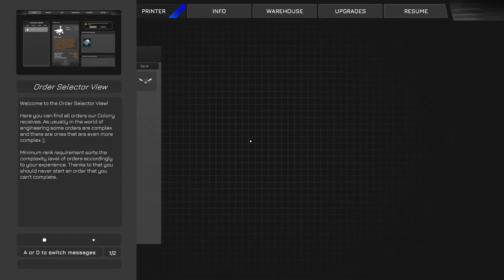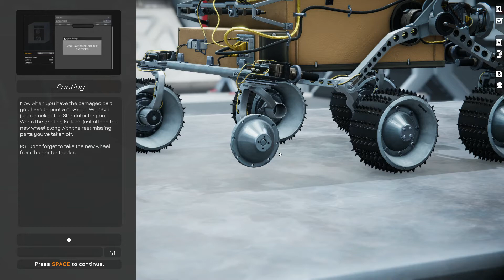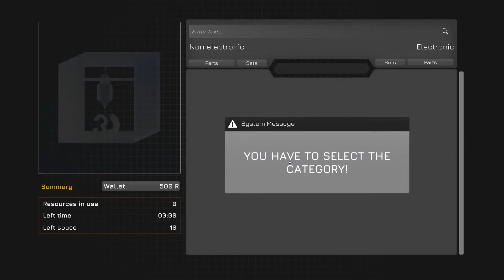Rover Mechanic Simulator - Avaruushärpäkkeen ehjääjä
Luodaan tutkaus Early Access peliin jossa on tarkoituksena huoltaa avaruudessa vaeltavia pieniä mönkijöitä. Mekaniikka on tuttua muista korjailupeleistä, tällä kertaa tosiaankin aiheena planeettamönkijä.

 🚨 Heipä hei.

Tälle kanavalle tulee videoita lähinnä simulaatio- ja autopeleistä.
Uusi video ilmestyy joka maanantai ja perjantai kello 16.00.
Painahan peukkua siihen suuntaan miltä video maistui. Tilaa tai
peruuta kanavan tilaus jos siltä tuntuu.

Btw. Loislurso on kanavan nimi, ei nimimerkki.

"Eka"-kommentit johtavat peruuttamattomasti estolistalle pääsyyn. Estot pukkaa päälle myös kaikenlaisesta häiriökäyttäytymisestä.

🚨 Loislurso -30%
Tsekkaa myös toinen kanavani, jonne tulee videoita peleistä joille ei tunnu löytyvän yleisöä pääkanavalta.

Liity Loislurson ja Tuskaparaatin discord-kanavalle. Se on täysin ilmaista. Pääset keskustelemaan muiden katsojien sekä myös ylläpidon kanssa. Esittäydy toki discordiin tullessasi.

🚨 Pyöritän Twitchissä kanavaa Tuskaparaati. Käy toki tsekkaamassa myös se. Twitchin streamitallenteita tulee kolmannelle youtube-kanavalleni

▪ Stream-ryhmä (en ota Steamissa kaveripyyntöjä vastaan)